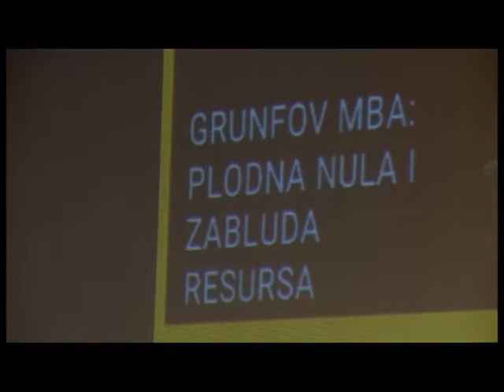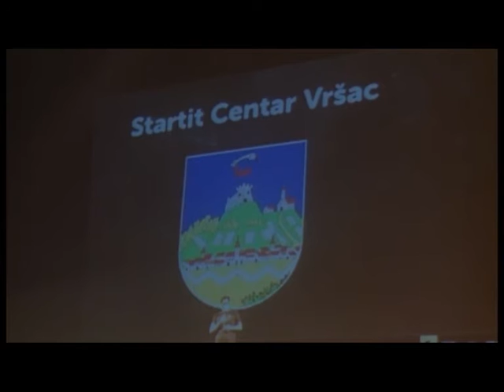POČELA IV WWVRSAC INTERNET KONFERENCIJA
U Vršcu je počela četvrta dvodnevna internet konferencija WWVršac – živi lokalno radi globalno, kojoj ove godine prisustvuje preko 300 učesnika. I ovoga puta, kroz dvanaest predavanja, biće predstavljene priče koje pokrivaju sve tri kompomente internet poslovanja - frilensing, autsoursing i startape, što i jeste specifičnost ove konferencije.

N: Marija Trišić
S: Igor Vojinović
Sinh1: Vladimir Kovač, suosnivač Webiz konferencije Zrenjanin
Sinh2: Sonja Dakić, osnivač DajDaj doo
Sinh3:  Lazar Džamić, konsultant za marketing, predavač
Sinh4: Lazar Stojković,  dizajner u startapu Super, predavač
Sinh5: Ivan Ćosić, suosnivač i domaćin WWVršac konferencije
Sinh6: Vladimir Trkulja, suosnivač Organizacije SEE ICT (Startit)
Sinh7: Julkica Mitrašinović, članica Gradskog veća za turizam